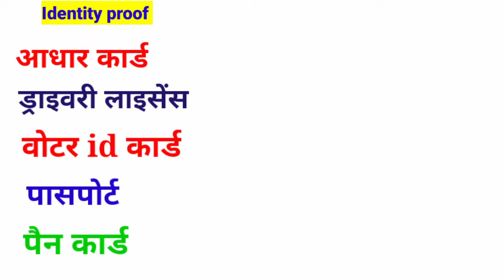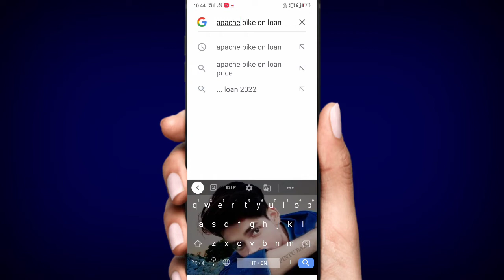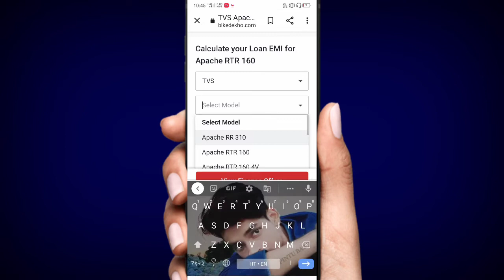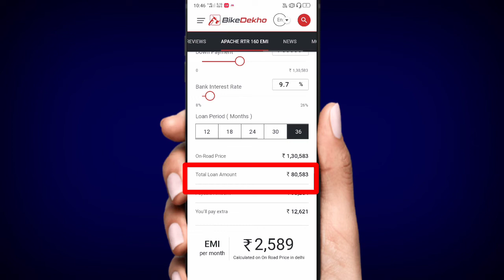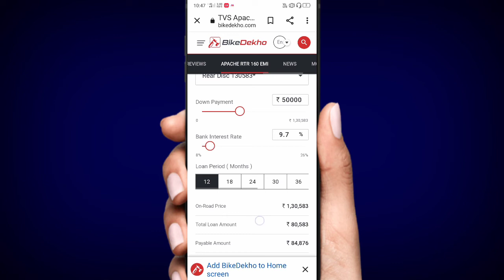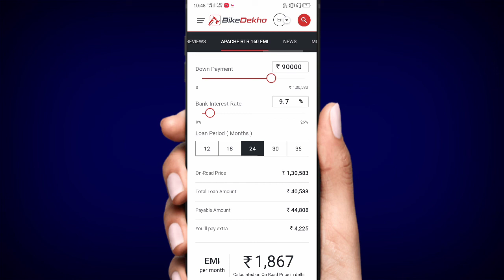Bike finence me kya kya lagta hai।।Bike finence kaise kare ।Bike on emi 2022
how to buy bike on loan।laon par bike kaise kharide। लोन पर गरी कैसे खरीदे।।bike finence kaise kare।

10)required document for (11)purches bike on loan
2021
(12)loan par bike lene ke liye kya kya chahia।
(13)loan par gari kaise le
(14)lon par gari lene ke liye  kya kya chahia
(15)laon par bike lene ke liye required documents
(16)loan par gari lene ke liye kya kya lagta hai
(17)loan par bike lene ke liye kya kya lagta hai
(18) lan par gari lene ke liye kya kya chahiye
(19) लोन पर गाड़ी कैसे लिया जाता है
(20) emi par bike kaise kharide
(21)Bike loan kaise le
(22)Bike emi par kaise le
(23)Bike finence से पहले बाते याद रखे
(24)best bike finence tips
(25)2 wheeler finence 2022
(26)Top 10 ways to save money on bike finence
(27)how to buy bike on loan